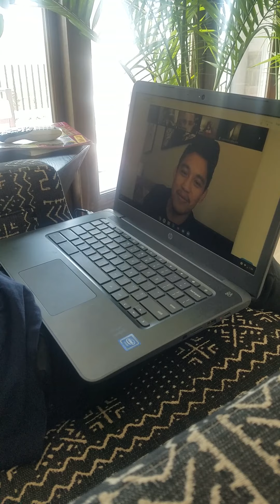Owen's zoom bday song #7